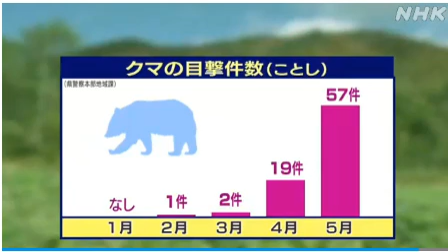ベアドッグ？ 犬はどうした 主人を守ることはしなかったのか けっこう冷たいね 秋田県(動物愛誤)(製造車禍.傷人.人身被害)(Animal Attacks)(アニマルホーダー.動物囤積症)(狂犬病)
ツキノワグマの捕殺について 神奈川・伊勢原市

クマに襲われた女性が死亡 秋田・藤里町
現に、栗の実拾いから帰宅中の女性が住宅地の中で襲われて意識不明になってます。
これって女性になにか落ち度がが有るわけではありませんよ。

動物愛誤
概要

狂犬病　Rabies
感染経路
症状
治療
処置方法
1か所以上の咬傷や引っ掻き傷ができた。

狂犬病
病原體

山 本 徳 栄
は じ め に

2.　トキソカラ症の病型